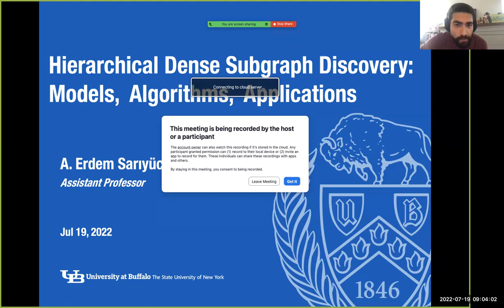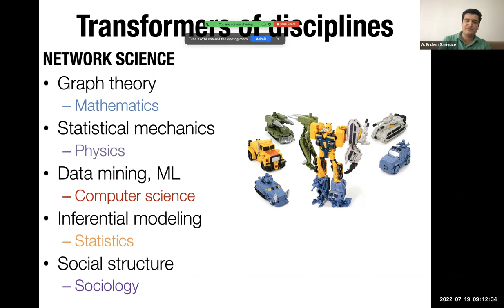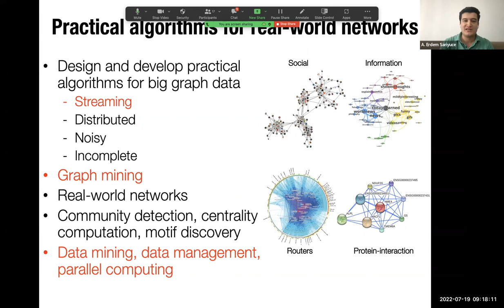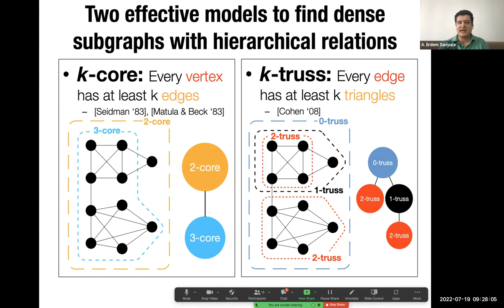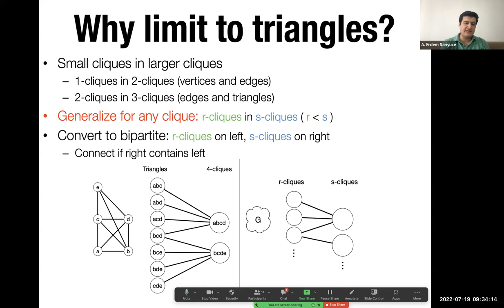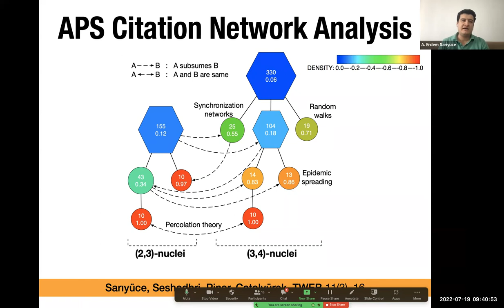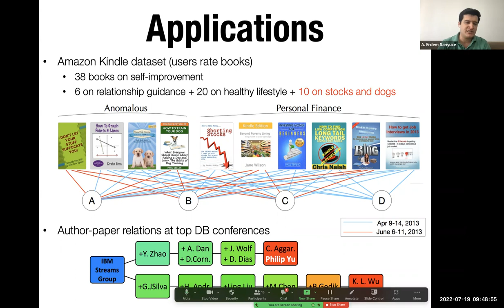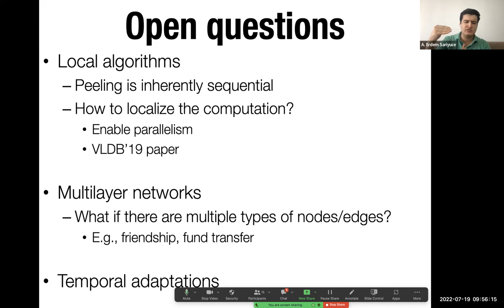Erdem Sarıyüce - Hierarchical Dense Subgraph Discovery: Models, Algorithms, Applications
Hierarchical Dense Subgraph Discovery: Models, Algorithms, Applications

Abstract: Finding dense substructures in a network is a fundamental graph mining operation, with applications in bioinformatics, social networks, and visualization to name a few. Yet most standard formulations of this problem (like clique, quasi-clique, densest at-least-k subgraph) are NP-hard. Furthermore, the goal is rarely to find the “true optimum” but to identify many (if not all) dense substructures, understand their distribution in the graph, and ideally determine relationships among them. In this talk, I will talk about a framework that we designed to find dense regions of the graph with hierarchical relations. Our model can summarize the graph as a tree of subgraphs. With the right parameters, our framework generalizes two widely accepted dense subgraph models; k-core and k-truss decompositions. We present practical sequential and parallel local algorithms for our framework and empirically evaluate their behavior in a variety of real graphs. Furthermore, we adapt our framework for bipartite graphs which are used to model group relationships such as author-paper, word-document, and user-product data. We demonstrate how proposed algorithms can be utilized for the analysis of a citation network among physics papers and user-product network of the Amazon Kindle books.